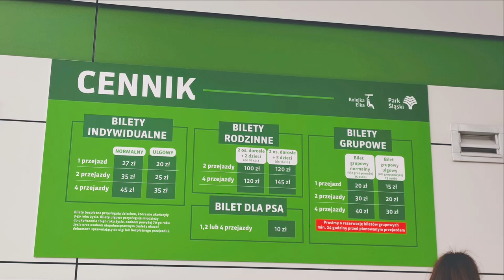Kolejka linowa ELKA - Park Śląski. Trasa Wesołe miasteczko-Planetarium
Park Śląski w Chorzowie. 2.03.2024.
Kolejka linowa ELKA
trasa Wesołe miasteczko - Planetarium

Best Music !!!